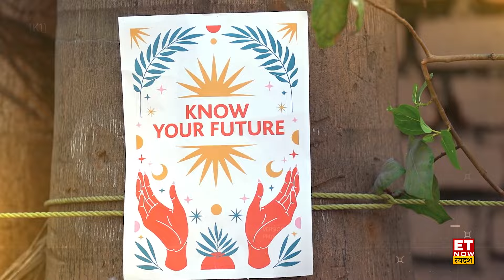Share Market से जुड़े हर सवाल का मिलेगा जवाब क्योकि 'शेयर बाजार सबका अधिकार', देखिए ET Now Swadesh पर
Share Market से जुड़े हर सवाल का मिलेगा जवाब क्योकि 'शेयर बाजार सबका अधिकार', देखिए ETNow swadesh पर